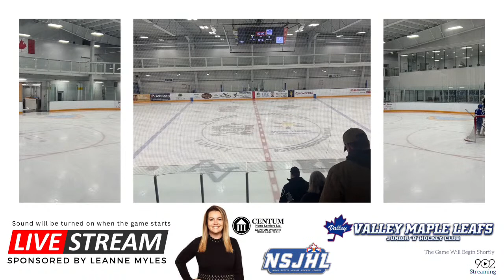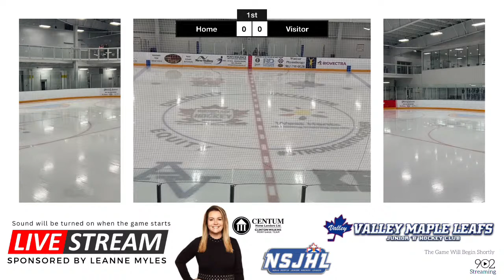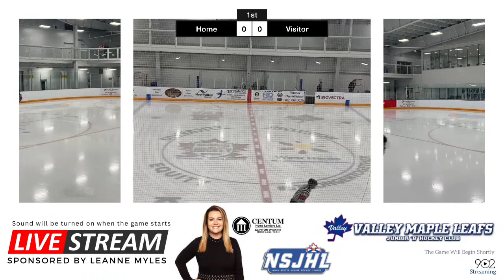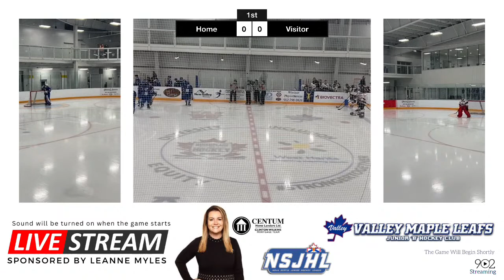Valley Maple Leafs Home Game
Valley Maple Leafs vs Capstone Colts